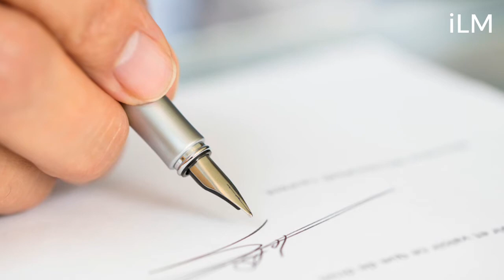Bangladesh Arrests Hospital Owner Over Fake CoronaVirus Test Results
A Bangladesh hospital owner accused of issuing thousands of fake negative coronavirus test results to patients at his two clinics was arrested while trying to flee to India in a burqa.